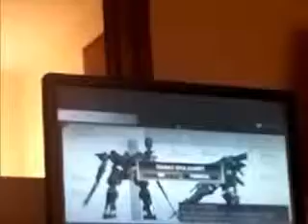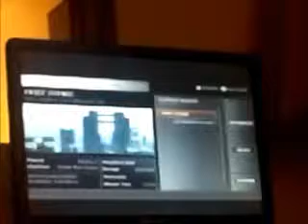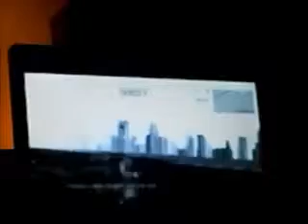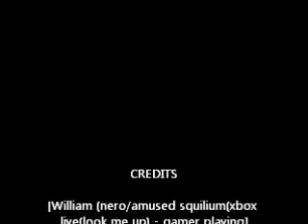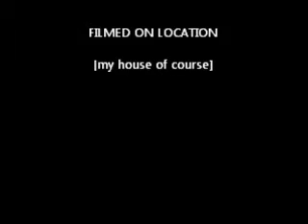armored core 4 chapter one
this is how chapter one is done with the long range schematic, open up a private message if you have any basic/private questions